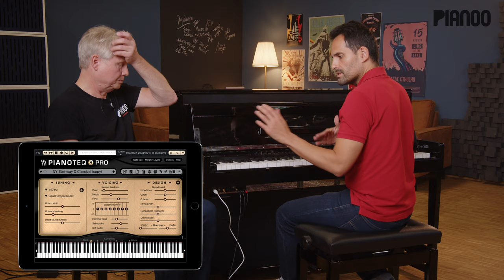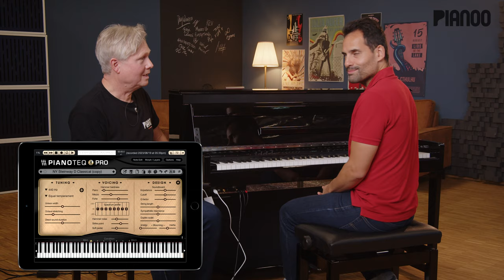Thomann DP-140BP UW: Upright E-Piano unter 1.000 EUR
Digitalpiano im Test mit Jörg Sunderkötter (pianoo.de) und Yacine Khorchi (music2me). Das Thomann DP-140BP UW ist eine veredelte Version des bekannten Modells DP-140B U. Beide sind technisch identisch, das neue Modell bietet darüber hinaus eine Hochglanzlackierung und eine Hybrid-Holztastatur. Die Sensation: Im Kombination mit dem Upright-Design ist es für knapp unter 1.000 Euro zu haben.

0:00 Intro
1:00 Die Besonderheiten des DP-140BP-UW
2:00 Echte Holztasten?
3:00 Klangbeispiele: Klassik
5:31 Klangbeispiele: E-Piano etc.
6:30 Viel Ausstattung, kleiner Preis
7:40 Klangbeispiel: Thomann DP-140BP-UW plus iPad & Piano-App
10:18 Klangbeispiel: Rhodes-Piano mit dem DP-140BP-UW
12:00 Resümee

by pianoo.de

Diese „Werbelinks“ helfen uns bei der Finanzierung unserer Website. Wenn du über einen solchen Link ein Produkt kaufst, erhalten wir eine kleine Provision – am günstigen Shop-Preis ändert sich nichts für dich. Das PIANOO.de-Team sagt Danke für deine Unterstützung!